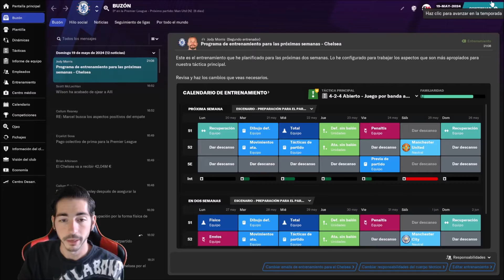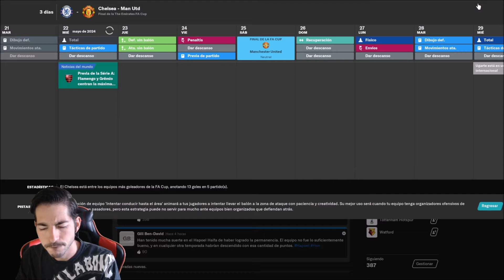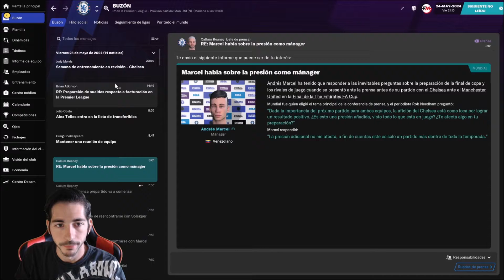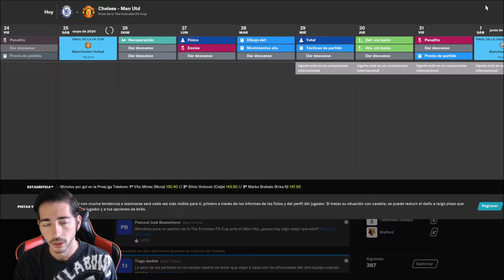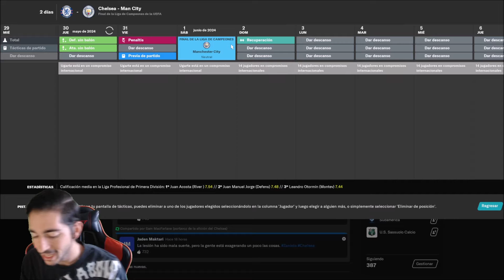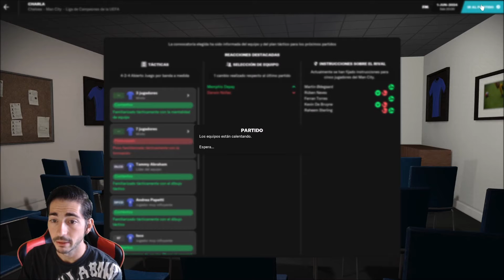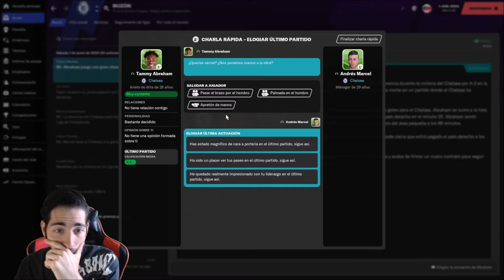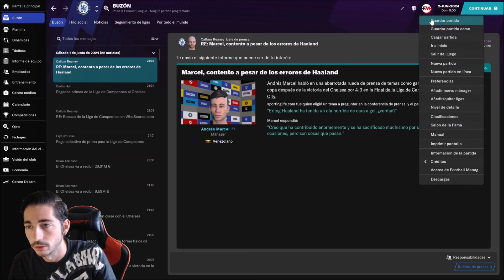Football Manager 2021 (FM21) | Final FA Cup y... ¡Final de la Champions League!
00:00 Pre partidos
06:50 Chelsea vs Man. United (Final FA Cup)
14:19 Pre/Post partido
18:25 Chelsea vs Man. City (Final Champions League)
32:58 Final